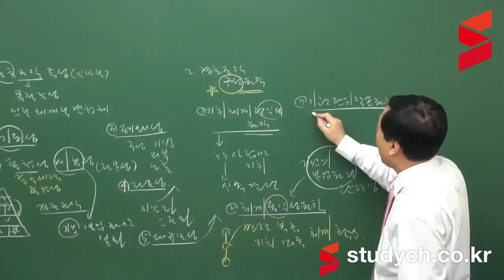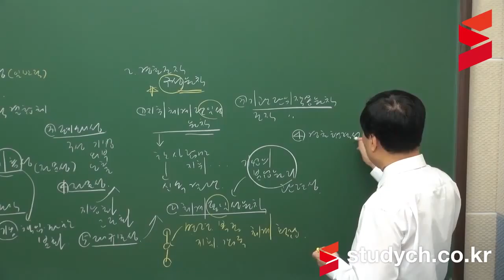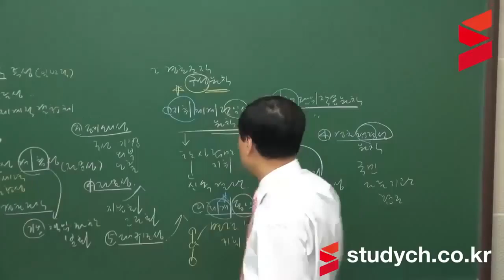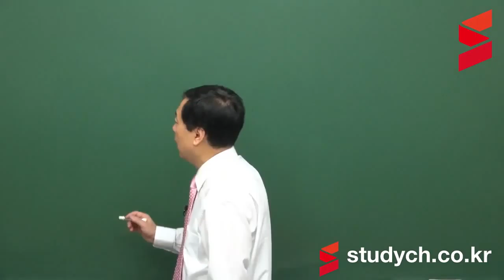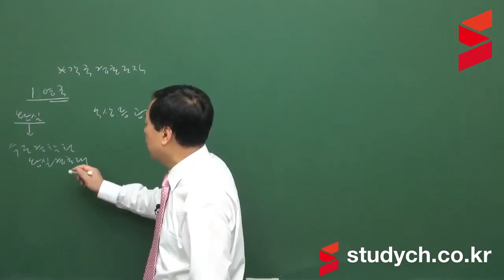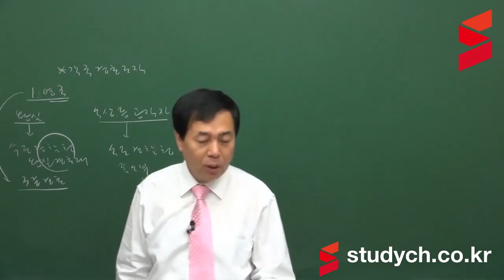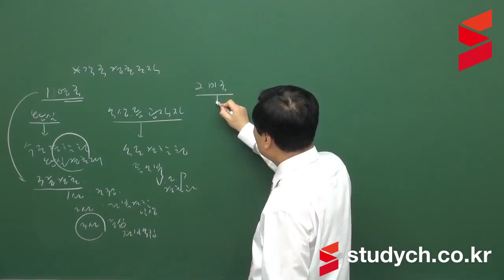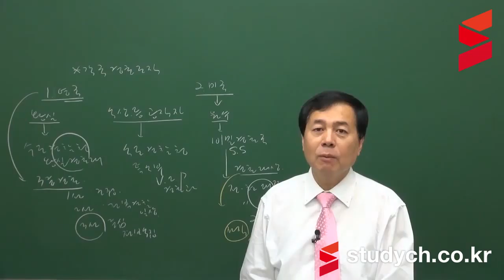[스터디채널] 경비지도사 합격패키지